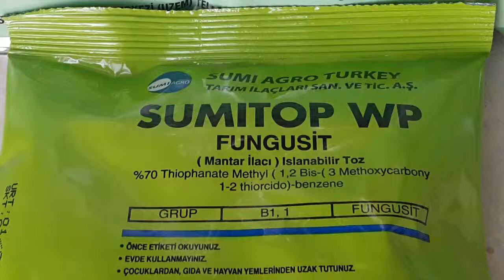Sumitop WP FUNGUSİT MANTAR İLACI ŞEFTALİDE MONİLYA MUMYALANMA VE TEDAVİSİNDE SUMITOP WP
Sumitop WP FUNGUSİT MANTAR İLACI
Şeftalide monilya mumyalanma hastalığını iyileştirebilen Sumitop WP İLACI inceledik. Buyrunuz efendim.
YouTube kanalımız da linkte yayındayız.

YouTube.com/pestcontrolchannel

Her HAKKI saklıdır. Bu ürün içeriği videosu kopyalanması yasaktır.  Video içeriğinde bulunan eser hiçbir şekilde kullanılamaz.
Video Telif hakkı "Volkan Ziraat" şirketine aittir. Video hakkında hiçbir birey hak iddaa edemez.  Videoyu kopyalayan ve yayınlayan kişiler tespit edildiğinde hukuki haklarımızı sonuna dek kullanacağımızı ve kopyalayan video hakkında hakaret ve nefret içeren yorumlar yapan kişiler tespit edilir, haklarında suç duyurusunda bulunulur.

Doğacak her türlü maddi manevi tazminat hakkı Volkan Ziraat Şirketi'nin sahibi Ziraat Mühendisi Volkan Temiz'dir.  Bu olumsuz filleri gerçekleştiren kişiler doğacak her türlü maddi manevi zararı ödemeyi peşinen kabul etmiş sayılır.

Volkan Ziraat Şirket'i patentli ve isim hakkı alınmış bir markadır.  Bu marka ismi patenli olduğundan hiçbir kişi bu marka ismini ve görsel ürün içeriklerini asla kullanamaz.

Aksi durumlarda Aydın sulh ceza mahkemeleri ilgili konuya mutabık olacaklardır.